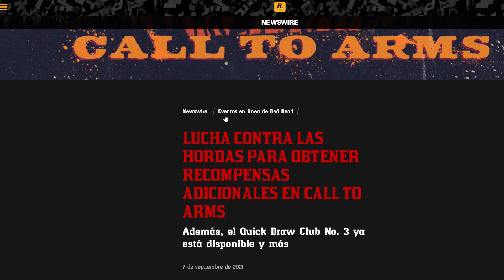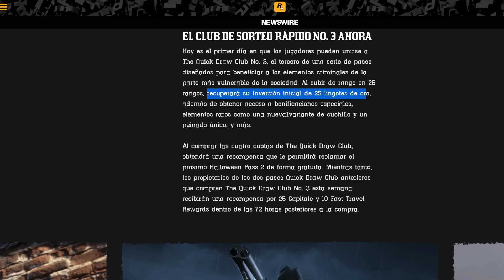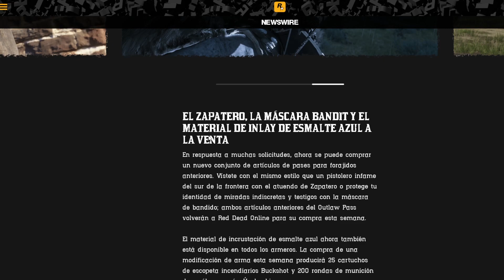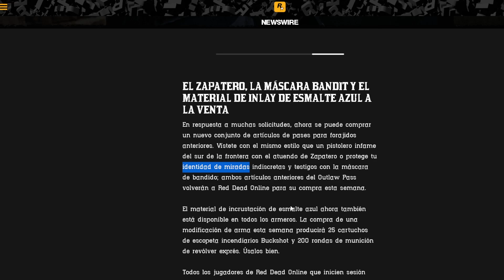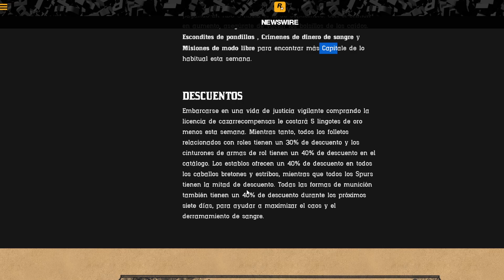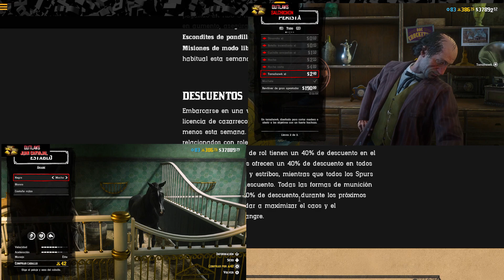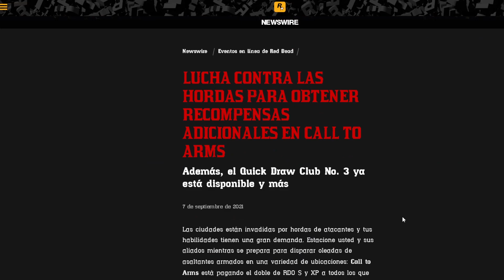X2 Supervivencia Pase Pistoleros 3 Descuentos y mucho mas En Red Dead Online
Si gustas puedes unierte a nuestra comunidad de youtube para obtener beneficios y contenido exclusivo